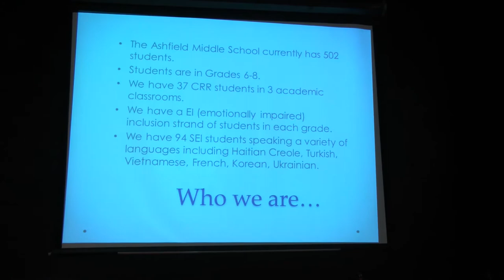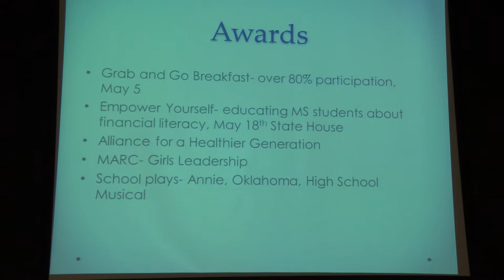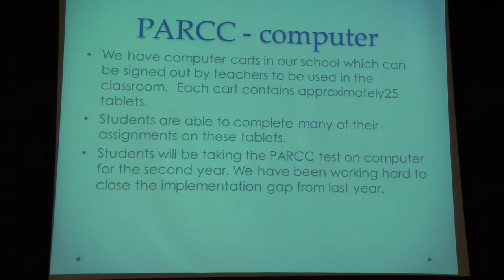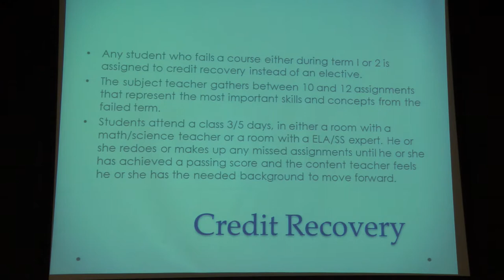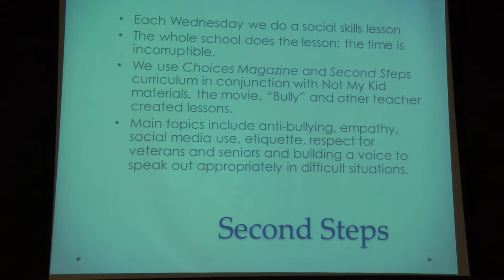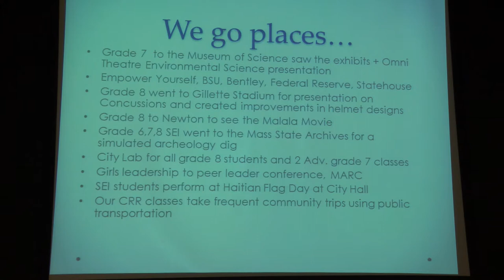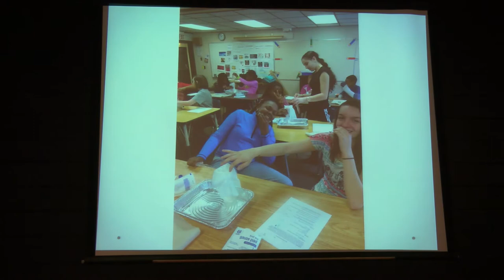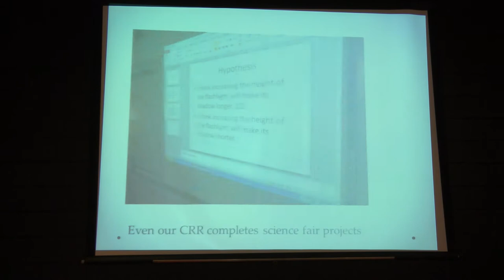Brockton School Committee Meeting (5-3-16)